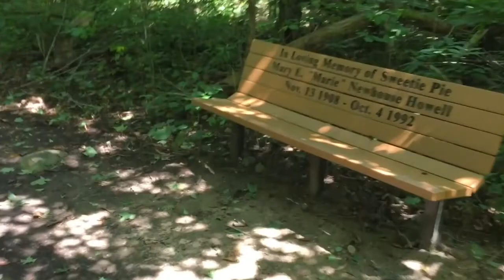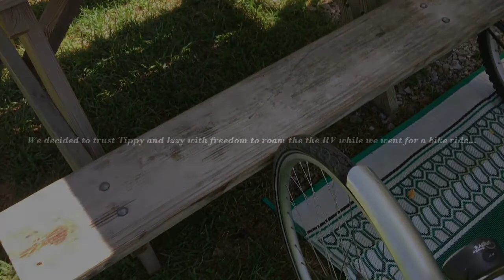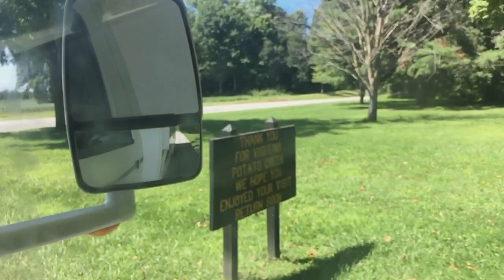Potato Creek State Park - North Liberty, IN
Potato creek is an Indiana state part that first opened in 1977.  It features wildlife habitat, bicycling, boating, camping, cross country skiing, fishing, swimming, horse trails and picnic areas.
Potato Creek gets its name from the early English translation of the wild potato-like plant the Native-Americans once collected in the area.